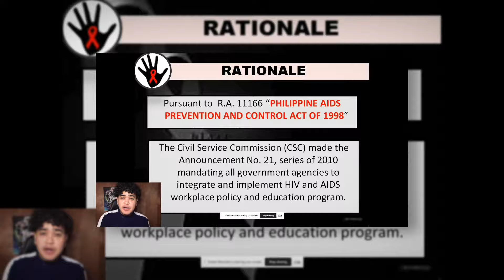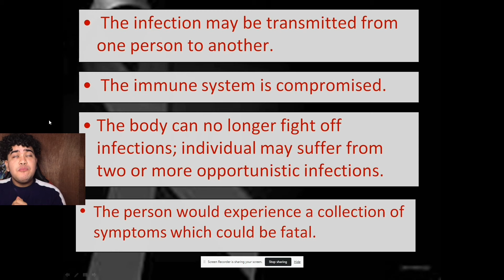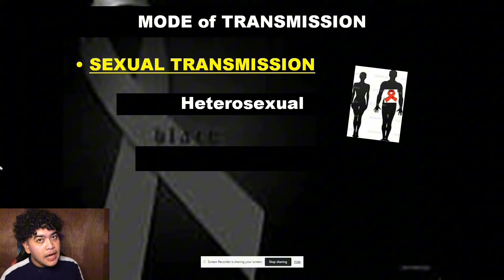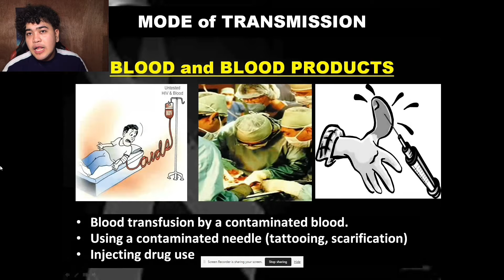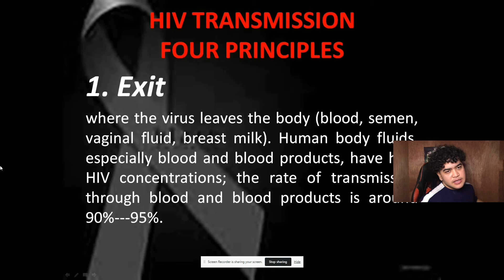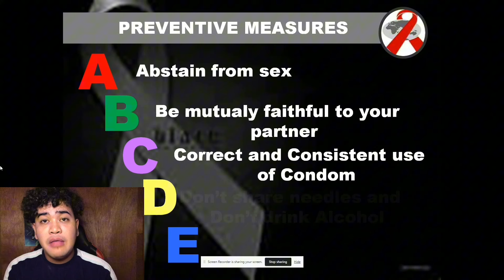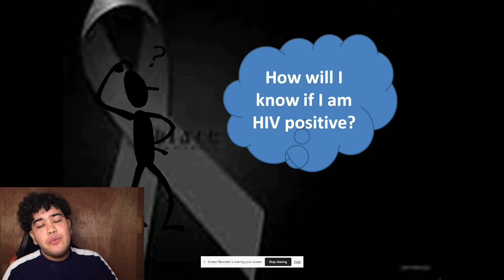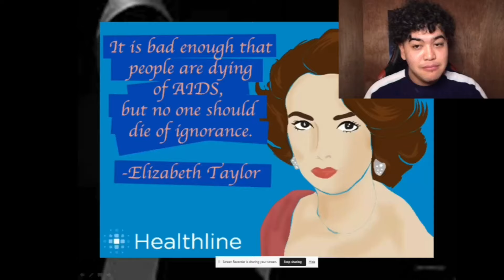ANO BA ANG HIV AT BAKIT DAPAT MALAMAN NATIN ITO ??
We dig deep into the area of HIV awareness in this illuminating movie, concentrating on critical aspects of prevention and therapy. Join us as we debunk myths, investigate effective preventative techniques, and shed light on the most recent HIV treatment advances. This discussion attempts to provide viewers with accurate information while also promoting understanding and acceptance. Whether you're looking for information for yourself or to help others, this film is a comprehensive resource that promotes open discourse and compassionate action in the battle against HIV. Let us talk, learn, and collaborate to build a better, more educated society.